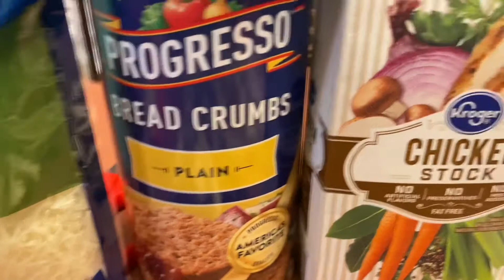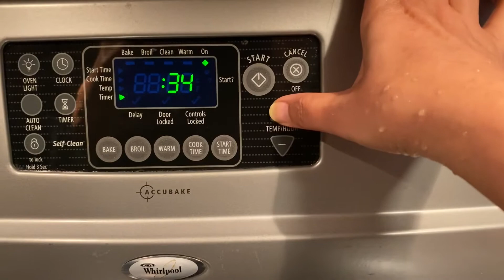Turkey Tetrazzini | Thanksgiving leftovers ideas | Mama Dixie